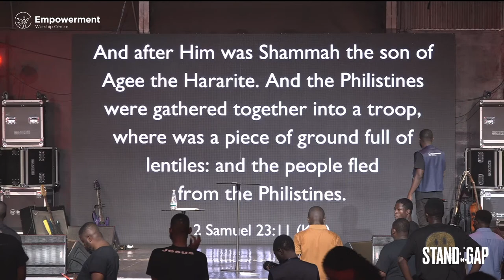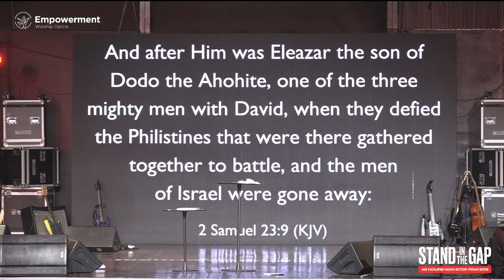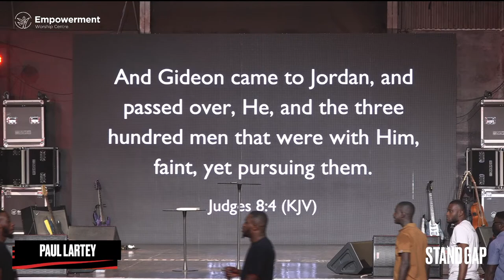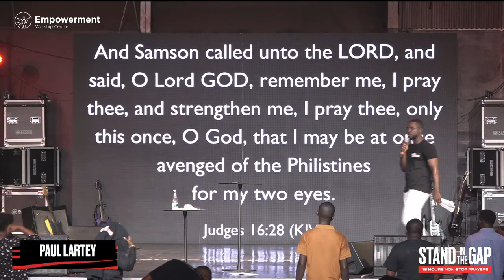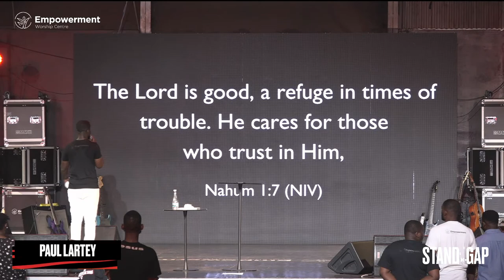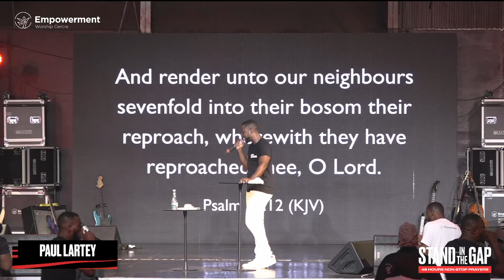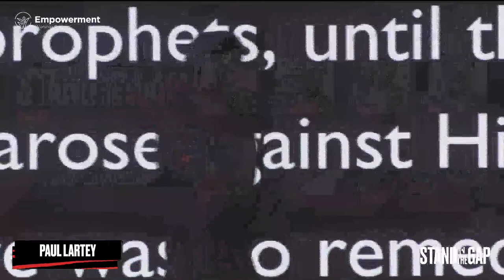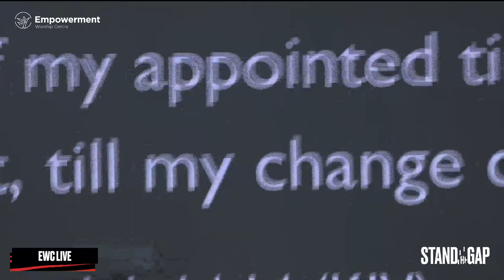EWC || Stand In The Gap 2022- PAUL LARTEY/ HAIDAR BENEDICT/EWC LIVE || 24. 06. 22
Visit us at The Prayer Factory, Dzorwulu next to the Allied Heights Building